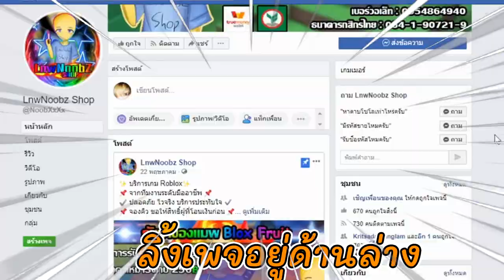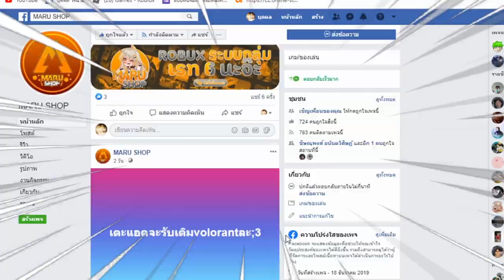ท้อจังครับขอกำลังใจหน่อย..🥺BloxFruits